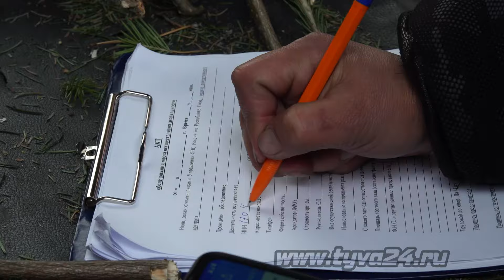Минлесхоз Тувы «Елочные базары под контролем»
В преддверии Нового года у государственных лесных инспекторов наступает усиленная пора по охране новогодних елей от незаконной вырубки и реализации. Специалисты Министерства лесного хозяйства и природопользования совместно с налоговыми инспекторами сегодня проверили индивидуальных предпринимателей на наличие соответствующих документов. Выявил ли рейд «елочных нелегалов», расскажет наш корреспондент.